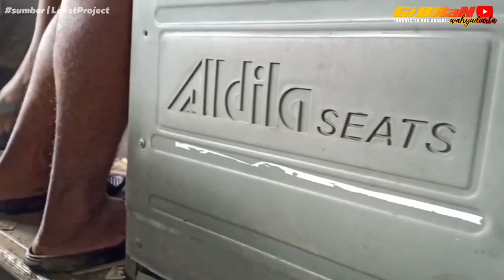TAHAP FINISHING⚠️| Proses Pemasangan Sekat,Toilet & Pencucian STJ DUGALD•MJPM Garage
Terima kasih kepada @MuhammadRifqi__ yang telah mengizinkan video nya untuk ditayangkan kembali🙏.